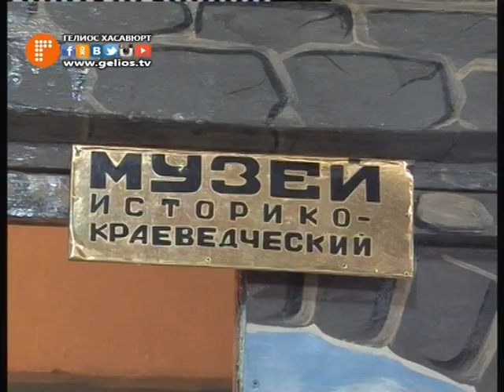В средней школе №4 города Хасавюрта отметили юбилей СЮТИКа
В средней школе №4 прошло мероприятие, посвященное 15- летию краеведческой станции  юных туристов и краеведов, присутствовали на котором представители республиканского центра туризма, администрации, городского управления образования, и непосредственно сами юные краеведы.